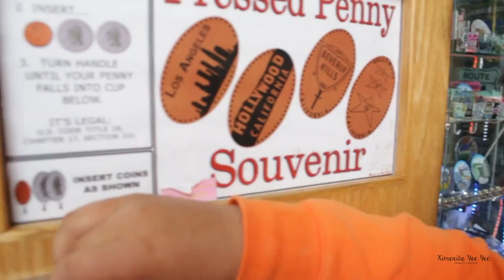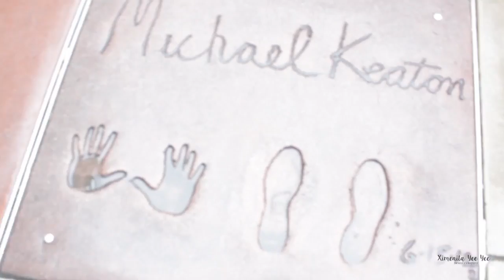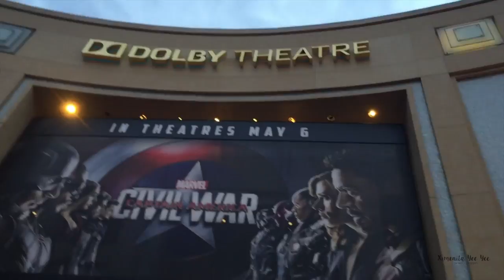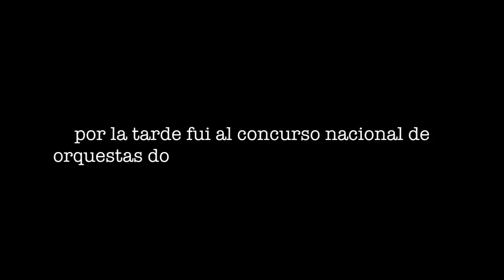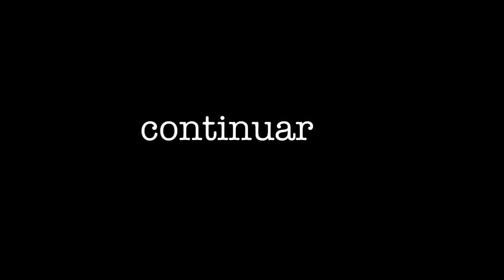VLOG 2 HOLLYWOOD, VISITANDO A LAS ESTRELLAS!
GRACIAS SIEMPRE POR SU APOYO!!

BUSCA A RANDY EN INSTA: @randy_dmd

CUPON DE 10% : IrresistibleXimena

☯ COMENTA
♡  S N A P C H A T : ximenintayeeyee

[Melodic House] Sandovall - Unwind (AUGUSTII Remix)